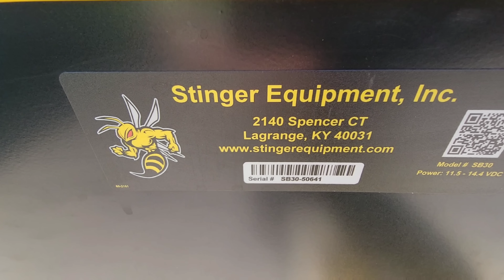UNEXPECTED EQUIPMENT FAILURE!!!